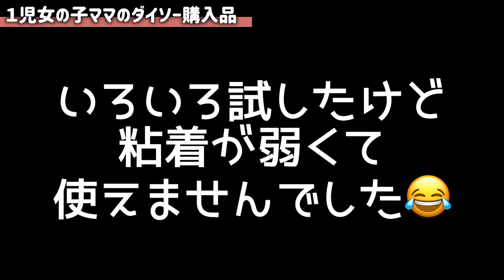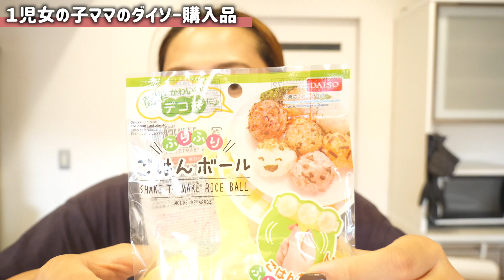【ダイソー購入品】え、これも100円なの？便利グッツが秀逸すぎた❣️【主婦】【DAISO】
よかったらのぞいてみてください❤️

■3月23日（月）からのプレゼント宛先
〒107-6228
mirainista宛